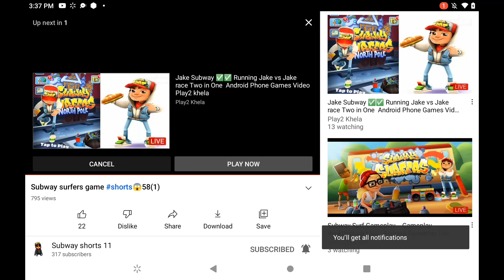quick shout-out to subway shorts 11